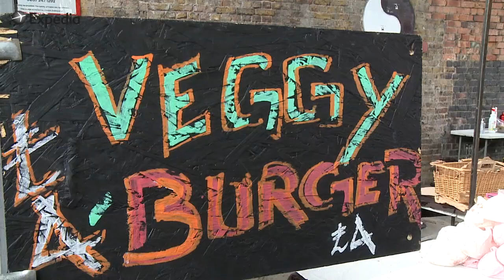Brick Lane, Londres - Inside Expedia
Aquí está el primer capítulo de la serie de vídeos "Inside Expedia". Félix nos acompañará por el mercado de Brick Lane en el East End de Londres, famoso por sus puestos de comida callejera, su visión artística, su energía y su vitalidad.

Presentador: Felix Undeutsch
Camara y editor: Maria Eugenia Otero
Producción: David Farkas